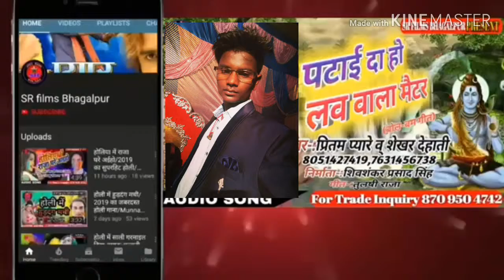Patai da ho lav bala maitar